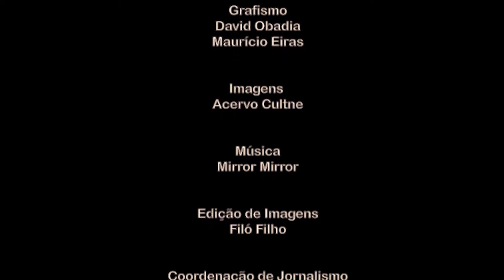CULTNE JOSÉ JORGE BL 02 02 YOUTUBE